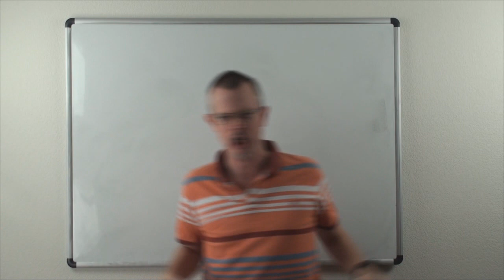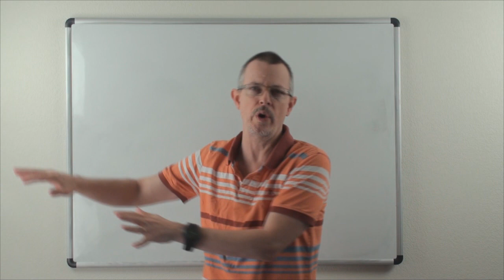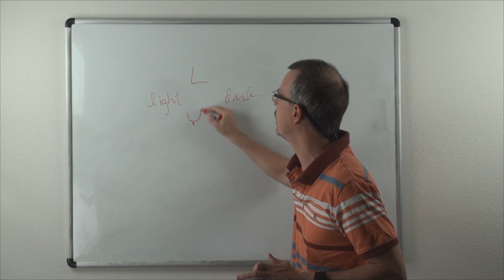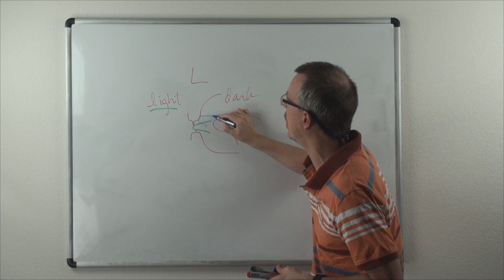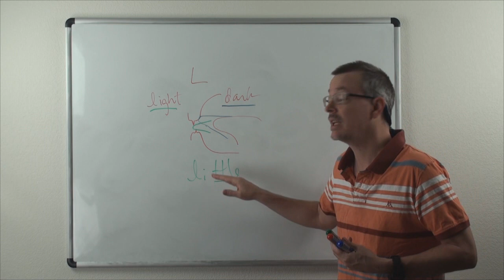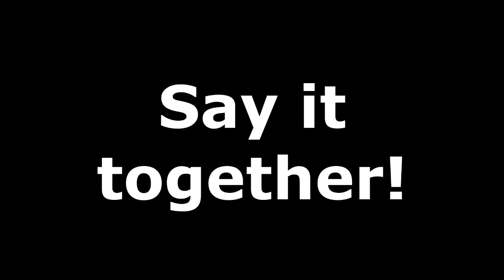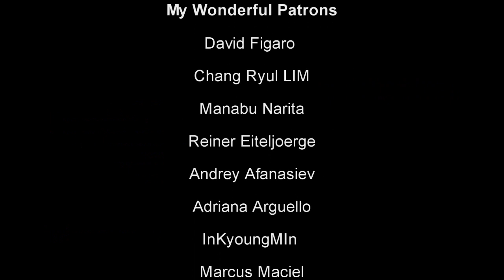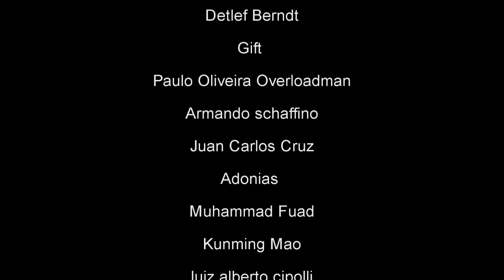Learn English for FREE: Easy English 0871: to upstage someone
Today's E-cubed: to upstage somebody
Have you been working out?
Yeah. A little. Why?
Ha! You’re working out because Brian’s working out!
I’ll never let him upstage me!